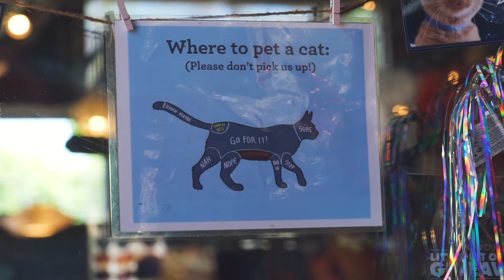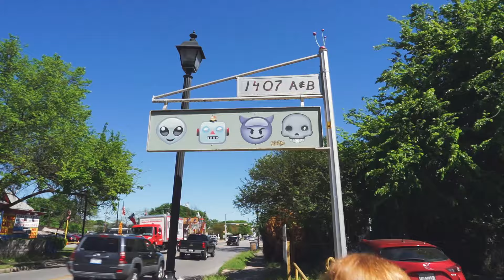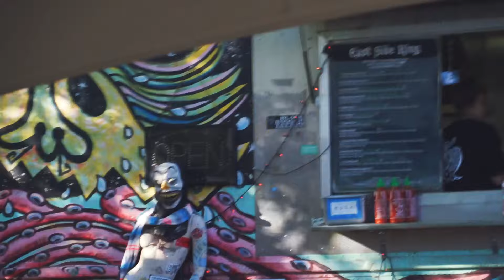BEST BIRTHDAY EVER! Cat Cafe, Food Trucks & Cupcakes in Austin, TX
Day 451 - It’s Eric’s Birthday! To celebrate, we’re hitting up some of our favorite food spots and taco trucks here in Austin, TX and, of course, a cat cafe 😸

If only 5% of our subscribers pledged $1, we’d have just enough money to run this channel full-time!

OUR GEAR